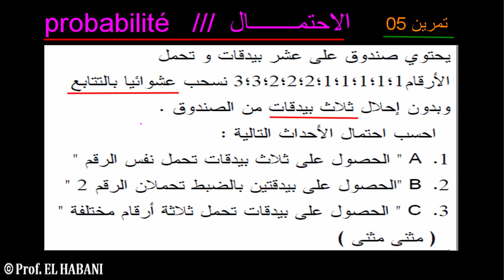الاحتمال تمرين 05